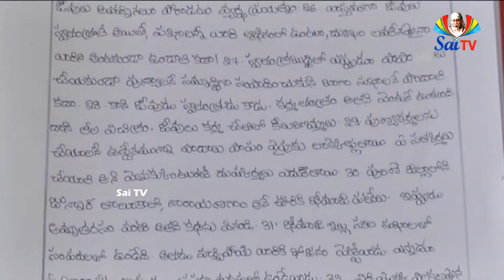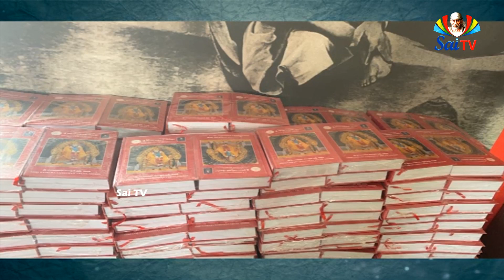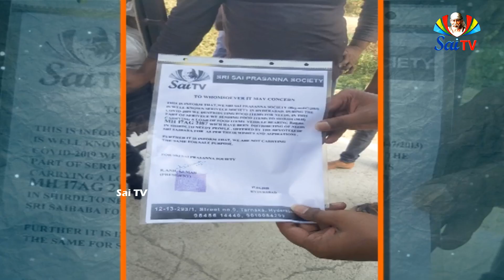Sai Gurukulam Episode 511 II PART - 02 II Speeches of saibaba anilkumar II saitv